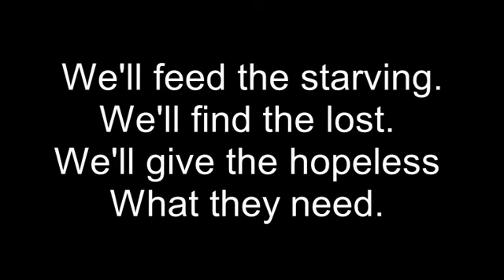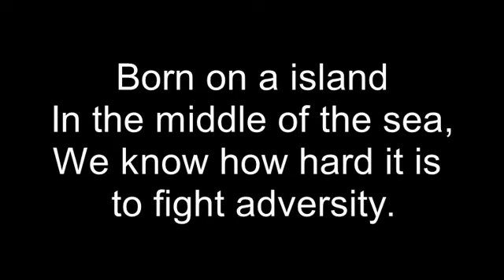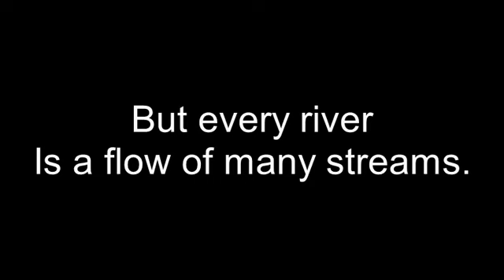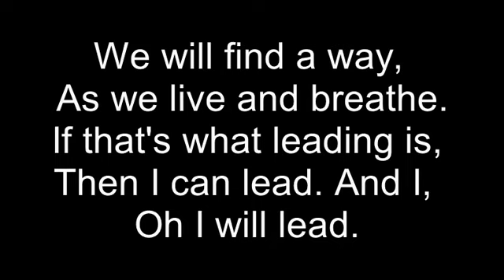Who Will Lead?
Lyrics:
This hopeful moment,  we turn a page.
We leave behind a night of fear and rage.
But this is not the end, no, we've just begun.
There's much to build, many wrongs to be undone.

Who'll feed the starving? Who'll find the lost?
Who'll give the hopeless what they need?
We'll lay our bodies down. We'll pay the cost.
And we'll succeed.

Born on a island in the middle of the sea,
We know how hard it is to fight adversity.
But every river Is a flow of many streams.
The ties that bind, we'll weave, from our dreams.

I’ll never be the kind of leader you deserve.
But I am not afraid to serve.
I will find a way, as I live and breathe!
If that's what leading is,  then I can lead.
And I, Oh I, will lead.